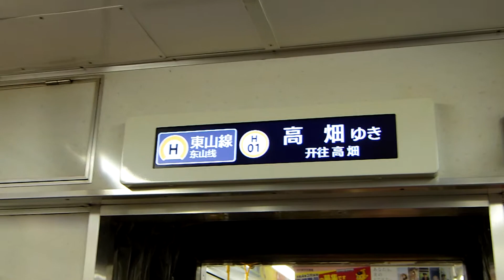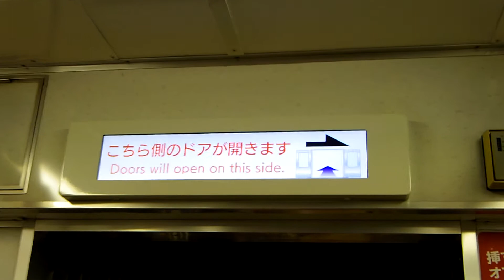【機器更新】東山線5050形更新車旅客案内用LCD (覚王山⇒池下)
名古屋市営地下鉄東山線の5050形に新しく搭載された旅客案内用液晶ディスプレイです。以前、LEDマトリクスタイプの表示機があった車端部に設置されています。表示内容は、日本語、英語、韓国語、簡体中国語、繫体中国語に対応しています。
撮影した区間は異なりますが、更新前のLEDマトリクスタイプの映像はこちらです。

以下、東山線5050形の旅客案内機器更新車の映像のリンクです。